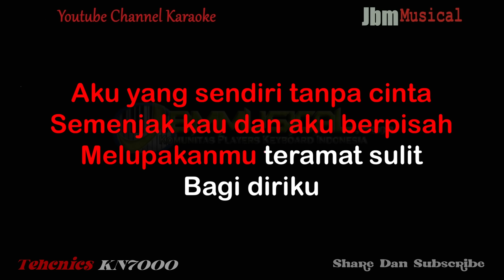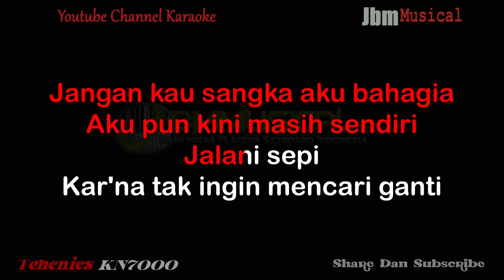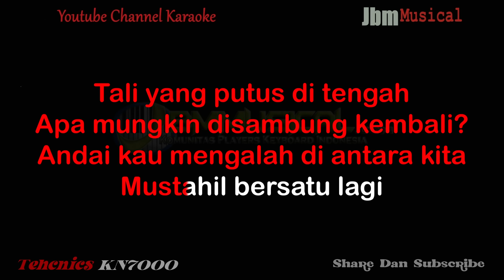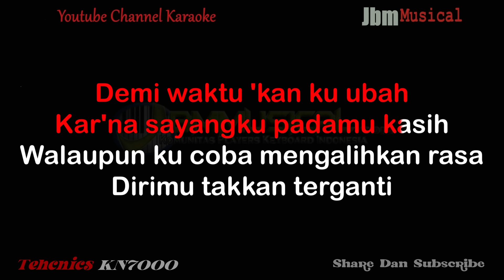ANDAI TAK BERPISAH - ANDRA RESPATI ( NADA RENDAH PRIA ) || KARAOKE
Music Composer :  Series Keyboard Technics SX-KN7000
Editor Video : Adobe Premiere Pro

Title : Andai Tak Berpisah
Artist : Andra Respati feat. Gisma Wandira
Songwriter : ERWIN Agam

Lirik :

Aku yang sendiri tanpa cinta
Semenjak kau dan aku berpisah
Melupakanmu teramat sulit bagi diriku

Jangan kau sangka aku bahagia
Akupun kini masih sendiri
Jalani sepi karna tak ingin mencari ganti

Andaikan kita dulu tak berpisah
Tak kan seperti ini
Egoku dan egomu tak mengalah
Ingin menang sendiri

Tali yang putus di tengah
Apa mungkin disambung kembali

Andai tak mengalah di antara kita
Mustahil bersatu lagi

Demi waktu kan ku ubah
Karna sayangku padamu kasih
Walaupun kucoba mengalihkan rasa
Dirimu tak kan terganti